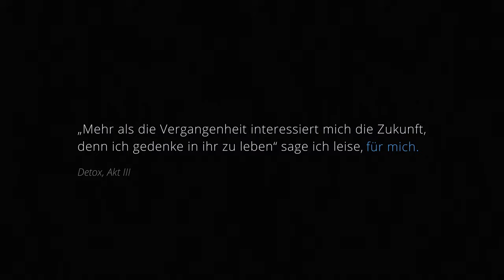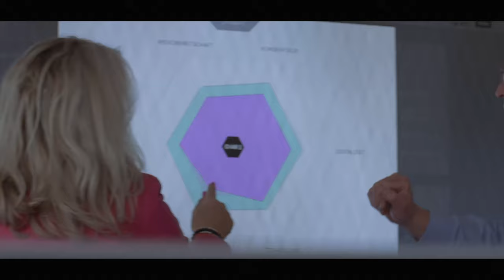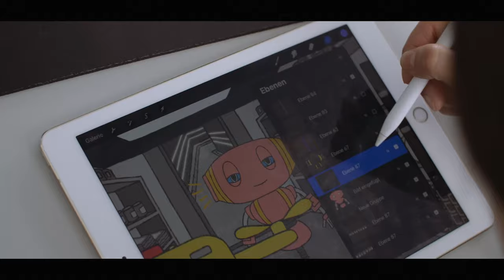Digital Trainer II - Crossing the Edge - Trailer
⭐ // Was erwartet Sie in diesem Kurs?
Im großen Ganzen geht es in der Bildungsstory »Crossing the Edge« um geistige Beweglichkeit und die Bereitschaft, das eigene Digitale Mindset zu erweitern – sich mentales Rüstzeug für die Zukunft anzueignen.

Es geht um Offenheit und das gute Gefühl, über sich hinauszuwachsen. Es geht um Kollaboration und gegenseitiges Lehren und Dazulernen. Und nicht zuletzt geht‘s um den Spaß am Neuen und am Lernerfolg: besser werden, Lösungen finden, Möglichkeiten nutzen.

⭐ // Was können Sie in diesem Kurs lernen?
Digitale Lernmodelle- und Arbeitsstrukturen entwickeln sich fortlaufend weiter. Unser Alltag ist schon jetzt durchdrungen von Hochtechnologien und täglich werden es mehr. Jetzt könnte man sich zurücklehnen und sagen: „Schön und gut, dieser technische Komfort, läuft doch prima.“ Dumm wird’s nur, wenn’s hakt oder kracht (Systemabsturz, Meteoriten, Stromausfall), wenn nichts mehr funktioniert. Wenn Gewissheiten plötzlich Vergangenheit sind. Dann ist der Kopf eben doch gefragt.

Klassenzimmer war gestern, Microlearning ist Zukunft – jetzt. Digitales Lernen verändert den Blick in die Welt epochal. Über Grenzen hinweg. Was nun folgt, ist eine Geschichte des Lernens. Über das Lernen. Um zu lernen. Das Besondere daran? Die Protagonisten. Allesamt coole Socken, aber wenn‘s drauf ankommt, wissen sie genau wo Barthel den Most holt: Wo es Bildung und Know-how zum Teilen gibt. Online. Mobil. Überall. Solltest du zu dieser Erkenntnis noch nicht vorgedrungen sein: viel Spaß! Learning by doing Microlearning …